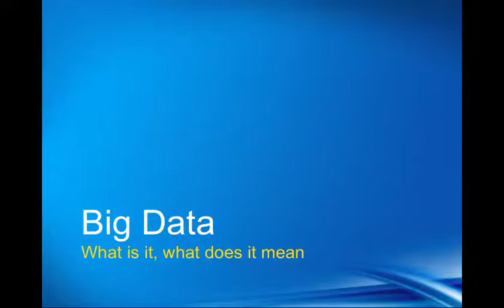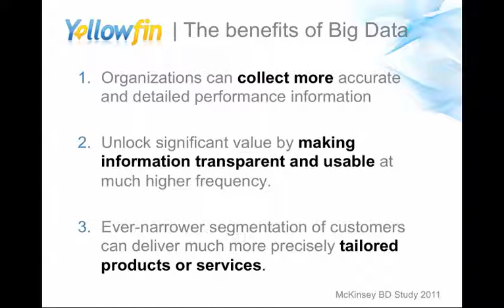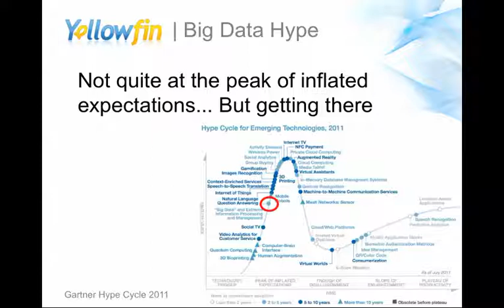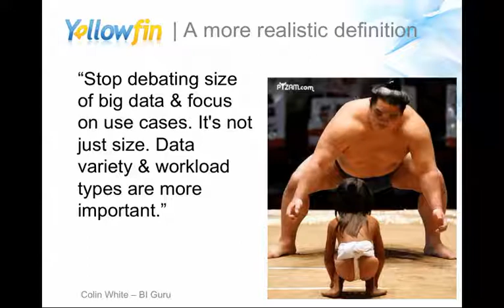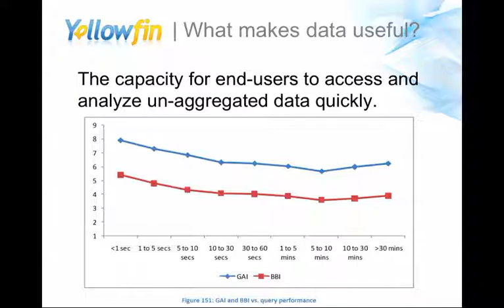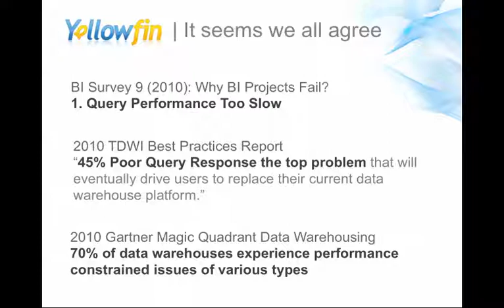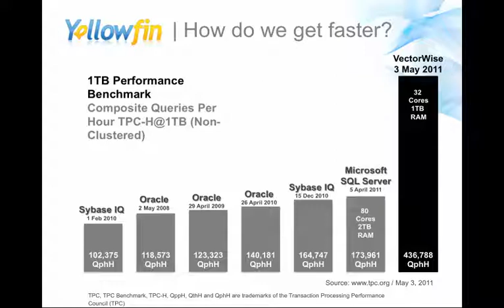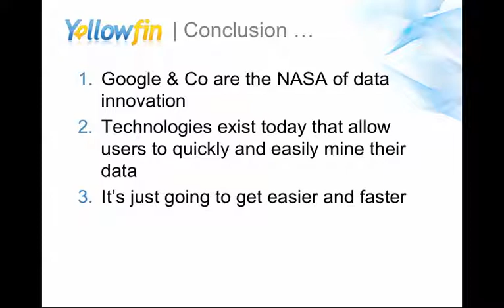Yellowfin CEO at AuSIF New World of Data conference.mp4